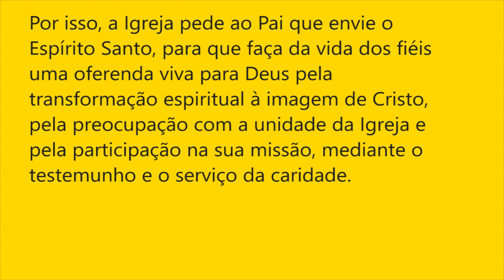§1109 - O Mistério Pascal no tempo da Igreja | Catecismo da Igreja Católica: 1 parágrafo por Dia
A LITURGIA – OBRA DA SANTÍSSIMA TRINDADE
III. O Espírito Santo e a Igreja na liturgia

A COMUNHÃO DO ESPÍRITO SANTO

1109. A epiclese é também oração pelo pleno efeito da comunhão da assembleia no mistério de Cristo. «A graça de nosso Senhor Jesus Cristo, o amor do Pai e a comunhão do Espírito Santo» (2 Cor 13, 13) devem estar sempre connosco e dar frutos, para além da celebração eucarística. Por isso, a Igreja pede ao Pai que envie o Espírito Santo, para que faça da vida dos fiéis uma oferenda viva para Deus pela transformação espiritual à imagem de Cristo, pela preocupação com a unidade da Igreja e pela participação na sua missão, mediante o testemunho e o serviço da caridade.